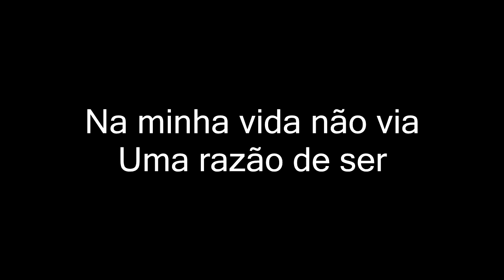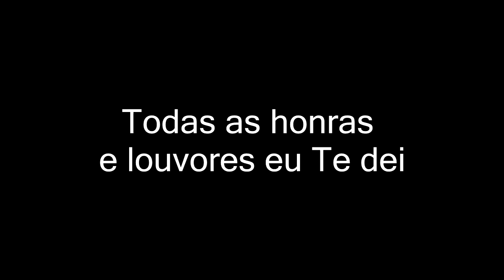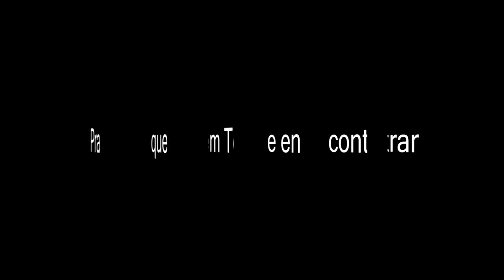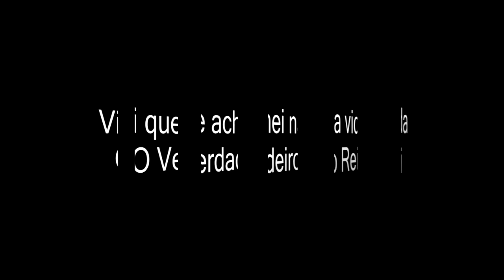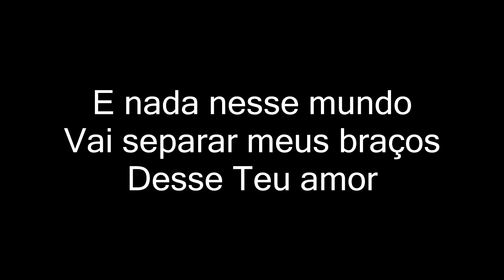Quando Te encontrei Renato Suhett ( PLAYBACK LEGENDADO )